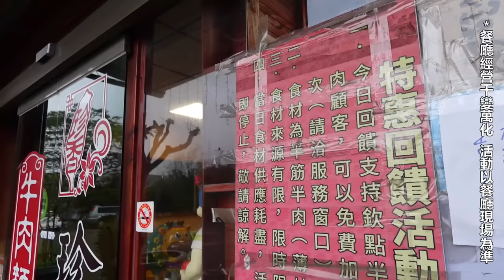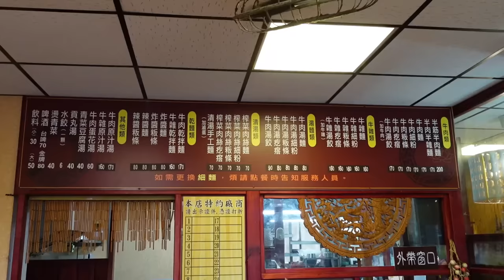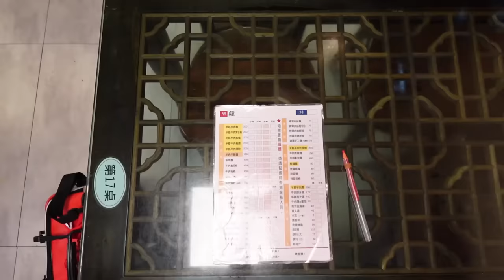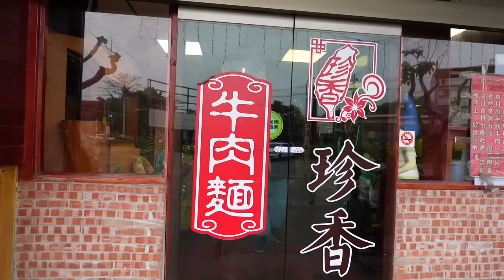不怕你吃的牛肉麵吃到飽！免費加湯加麵，竟然還有加肉...？｜桃園美食｜免費停車｜CP值餐廳｜北台灣觀光｜車友友善餐廳｜飯後甜點｜大食量 bigeater｜大胃王養成中｜먹방｜探店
－餐飲經營千變萬化，影片無法即時同步，活動請以現場公告為主－
片中活動須點半筋半肉，可以免費加肉一次

桃園市龍潭區中豐路上林段415號